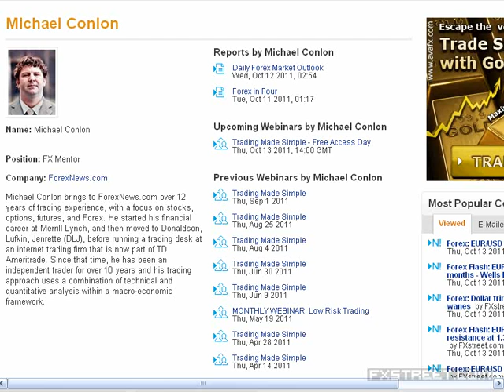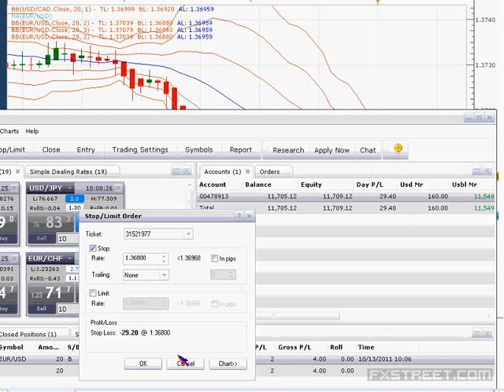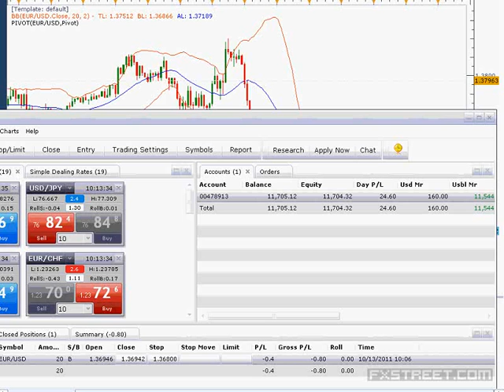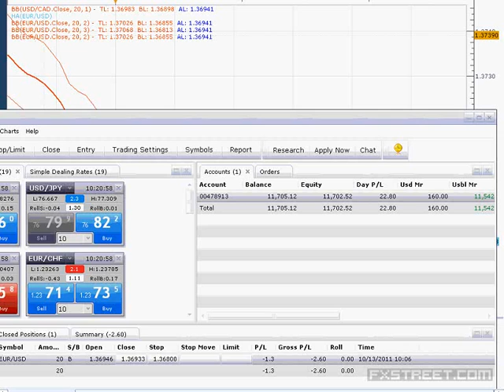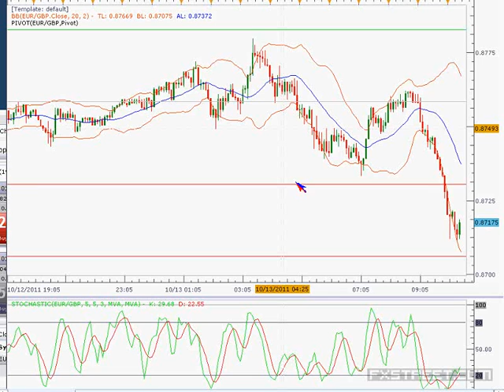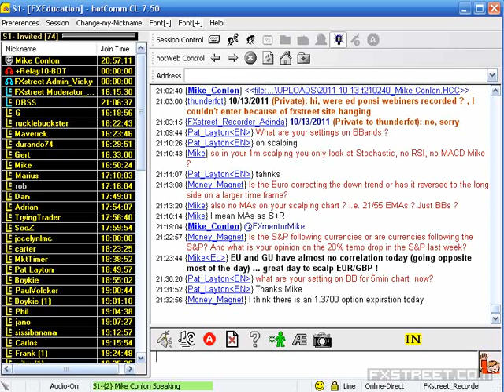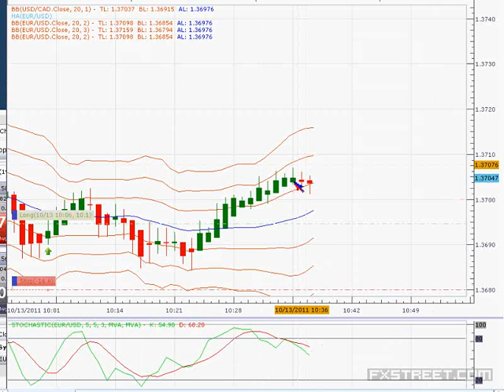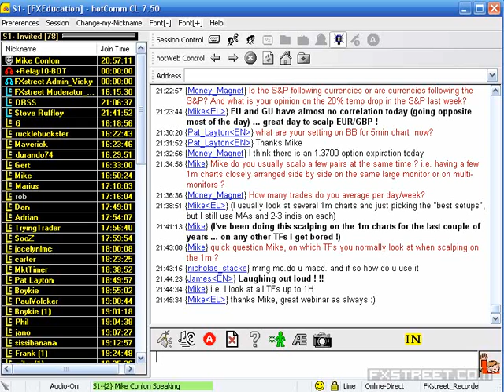Michael Conlon: Trading Made Simple (Oct 13, 2011)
Date of issue: 13 October 2011. Speaker: Michael Conlon. Mike Conlon has been professionally trading for over 12 years and he's found that trading with price action is one of the most important skills one can learn in the forex market. Because there are no reliable volume indicators, price is the most significant aspect in finding good trading opportunities. You will learn how to read support and resistance, how to use multiple time-frame analysis, how to identify popular price patterns, and how to enter and exit trades like a pro. Don’t miss this opportunity!